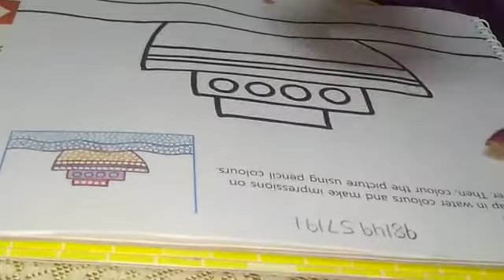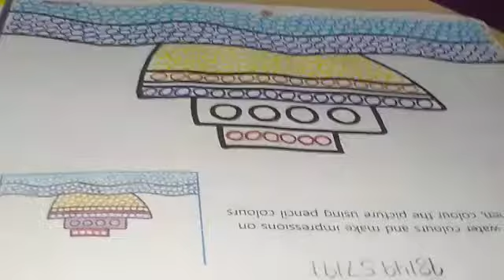2ND STD DRAWING P NO 43 TOPIC SHIP